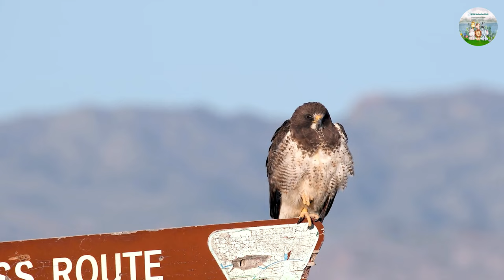Funny Animal Moments Compilation For Relax: Squirrel, Polecat, Fennec Fox, Chicken - Animal Sounds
🐶Cute moments of pets:  Squirrel, Polecat, Fennec Fox, Chicken...
Need a break from the hustle and bustle of daily life? Look no further than our latest video compilation, "Funny Animal Moments Compilation For Relax." Get ready to unwind and giggle as we bring you a delightful medley of heartwarming and comical scenes featuring some of nature's most adorable creatures.

Join us as we journey through forests and fields to witness the playful antics of squirrels, the mischievous frolics of polecats, the endearing charm of fennec foxes, and the quirky behavior of chickens. From acrobatic feats to silly shenanigans, these furry and feathered friends are guaranteed to bring a smile to your face and brighten your day.

Whether you're a stressed-out student, a busy professional, or simply in need of a dose of happiness, our compilation is the perfect remedy. Sit back, relax, and let the carefree spirit of these animals transport you to a world of laughter and joy.

With soothing background music and captivating visuals, this video is not just entertaining but also a therapeutic escape from the rigors of everyday life. So, grab a cozy blanket, snuggle up with your favorite furry friend, and immerse yourself in the heartwarming world of funny animal moments.

Don't miss out on the chance to de-stress and unwind with our charming compilation. Hit play now and let the laughter begin!
List of animals in this video:
0:00 Panda
0:14 Piglet
0:21 Hippo
0:35 Rabbit
0:49 Monkey
1:02 Kingfisher
1:10 Cat
1:24 Penguin
1:35 Brown Bear
1:47 Wolf
1:58 Iguana
2:10 Beetles
2:23 Pelican
2:35 Dog
2:47 Maybug

⚒️ Devices used to shoot video: Sony 6300 - Lens 18-105
📍Video shooting location: Dai Nam Zoo, Vinpearl Safari, Saigon Zoo, Tram Chim National Park, Cat Tien National Park (Vietnam), Ha Noi Zoo, Thien Duong Bao Son Park
⚙️ Photo editing software: Adobe Photoshop 2023
• All music on Wild Melodies are copyrighted.